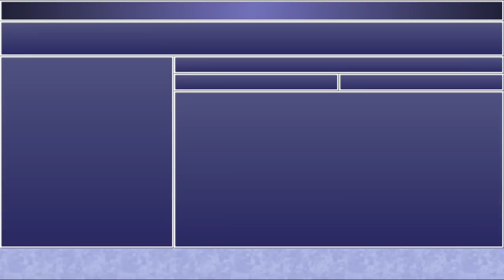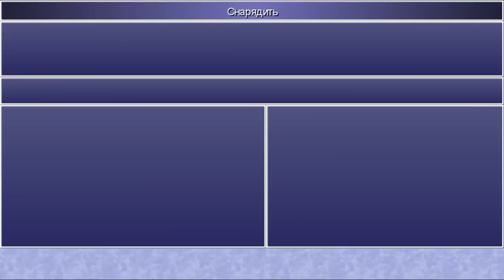FFIV: The After Years - #64 - Вернись, Бахамут! [Кристаллы]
Слепое женское прохождение второй части Final Fantassy IV под названием The After Years, события которой происходят спустя 17 лет после событий оригинальной Final Fantasy IV и Final Fantasy IV: Interlude. В этот раз главным героем становится сын Сесила и Розы - Теодор, которому предстоит встретиться со старыми героями и друзьями его родителей, а также обрести своих собственных друзей на пути к спасению мира...